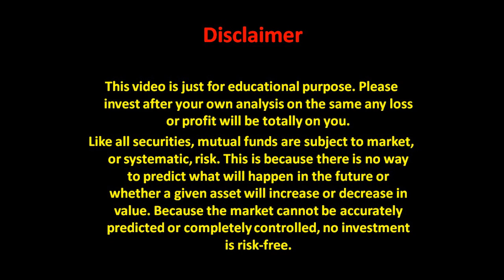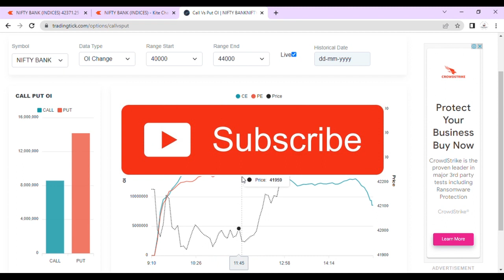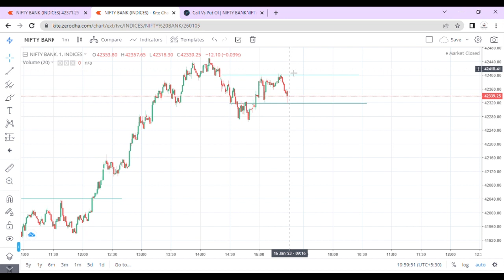Best intraday strategy for Nifty & bank nifty trading. How to identify market trend? Bank Nifty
bank nifty , nfty , bank nifty options strategy
Open free demat account

%%%JUNK%%%%%
What is open interest? What is options trading?
Important things to know about  market.
Quick update on Bank nifty options strategy
Technical analysis of Bank nifty options strategy  .  price of Bank nifty options strategy  .

 price analysis of Bank nifty options strategy
What to do in Bank nifty options strategy   . Technical indicators used macd supertrend and channel
Buy sell or hold as per your own views this video is just to tell you about Bank nifty options strategy  technical.
Fundamentals of Bank nifty options strategy  is not in this video its only about the technical and the  price.
This video answers a few question about Bank nifty options strategy  such as
What to do in Bank nifty options strategy   ? Buy sell hold.
News update
Stock Market,
Upcoming IPO,
Bank nifty options strategy  news
Bank nifty options strategy  latest news update
Bank nifty options strategy  latest analysis
Bank nifty options strategy   price analysis
Bank nifty options strategy  update
Expert advice on Bank nifty options strategy
s to buy in current market
s to buy in current slowdown
Best  for long term investment